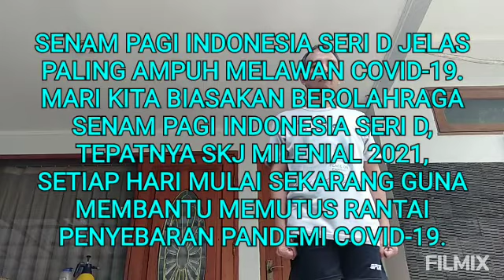Viralkan! SKJ Milenial 2021 Untuk Memerangi Covid-19 (100 Juta Viewer)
Hello, Guys...! Dan salam SKJ, semuanya...! 💪 Dan tetap stay tune di channel Senam Pagi Indonesia Seri D senam pemersatu bangsa, ya...!

Senam Pagi Indonesia Seri D jelas paling ampuh mencegah serangan pandemi Covid-19. Mari kita biasakan berolahraga Senam Pagi Indonesia Seri D, tepatnya Senam Kesegaran Jasmani Milenial 2021, setiap hari mulai sekarang guna membantu memutus rantai penyebaran pandemi Covid-19. Semoga bermanfaat...! 😀🙏

Salam SKJ,
SULUNG PAMBRASTO